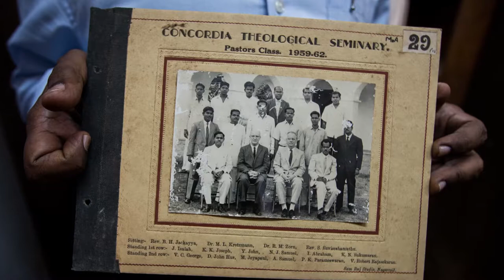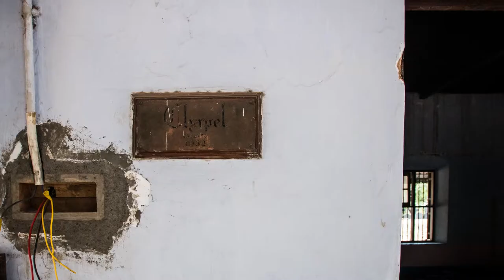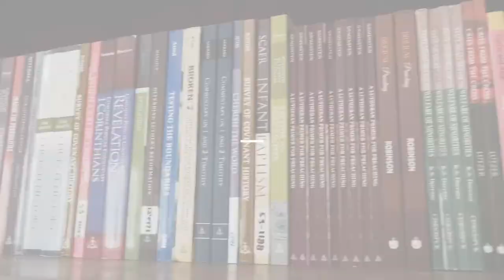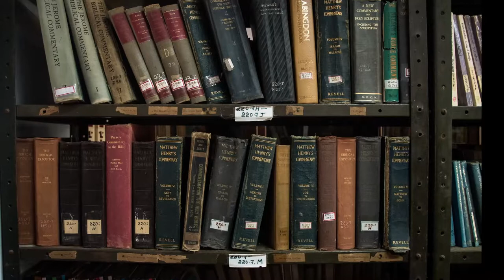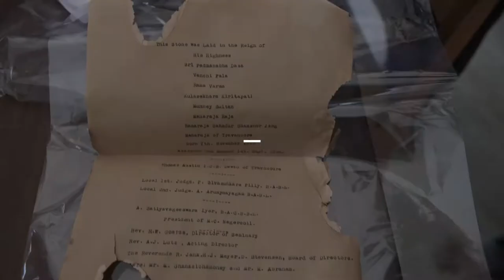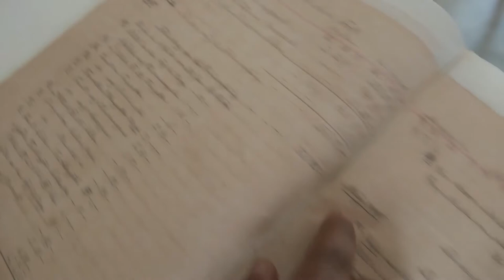Concordia Theological Seminary Recovers from Disaster with LCMS Support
The Rev. Dr. Ross Johnson, executive director of LCMS Disaster Response, and the Rev. Dr. Sam Thompson, professor at Concordia Theological Seminary, Nagercoil, India, discuss the repairs going on at the seminary, their thanks for your support, and their hopes going into the future.